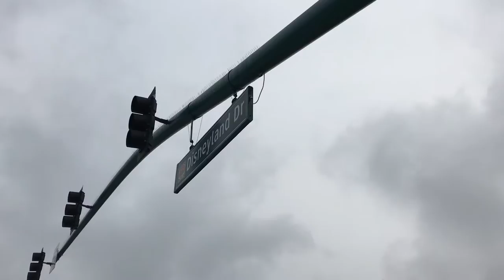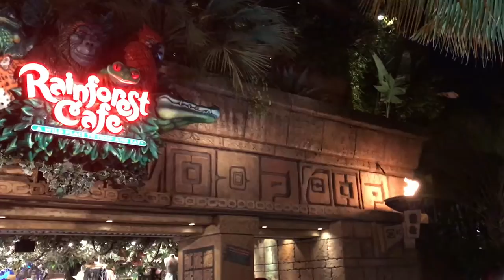Downtown Disney and First trip to Morphe | Vlog Day 1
Hey lovelies!!! My hubby and I are blessed being together for 6 years this just passed January and to celebrate we took a trip to Disneyland!!! We love going there this time of year because the parks aren't as busy and the weather is PERFECT, plus the drive there isn't usually so bad. This time around, I convinced my husband to stop at the cosmetic store Morphe in Burbank, Ca along the way since I have been dying to go there for so long now! We have this tradition that anytime we drive to the parks, we get to Anaheim pretty early in the day to enjoy shopping and eating in Downtown Disney and just relax after the long drive. Then we spend at least one full day at each of the parks and leave a day open afterward to travel back home so there's no rush.

Sephora Play!-